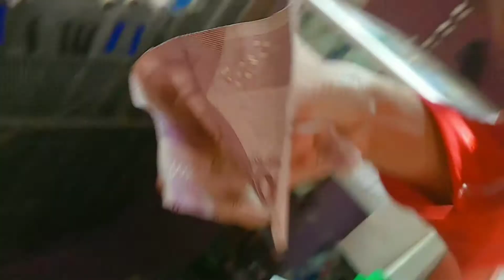aktifitas pagi seorang irt | belanja sayur - beli sarapan - masak